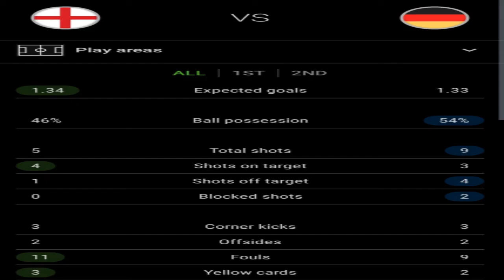ENGLAND vs GERMANY| EURO 2020| MALAYALAM MATCH REVIEW